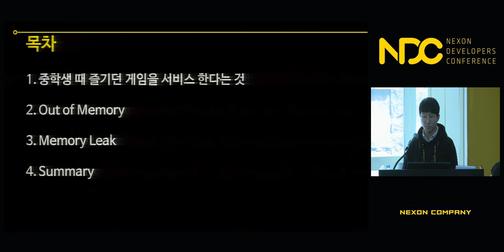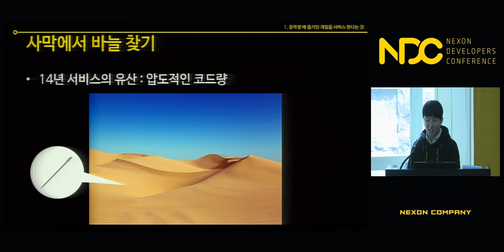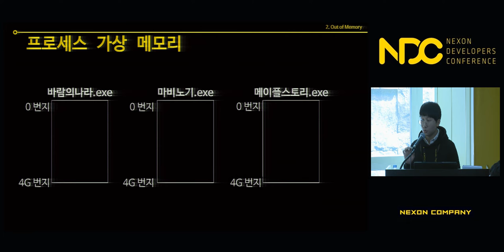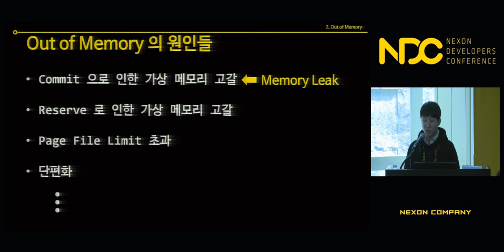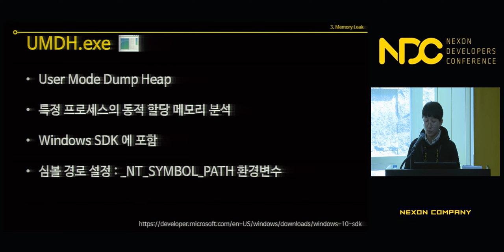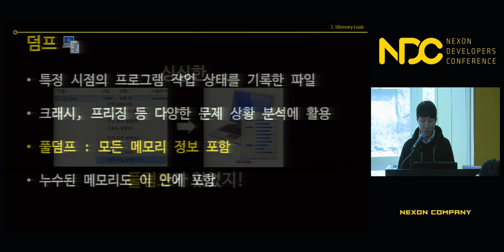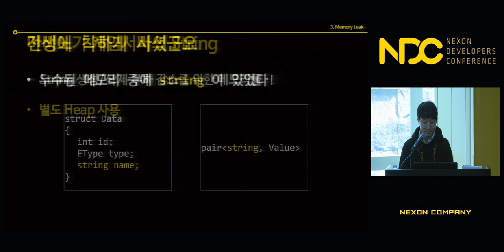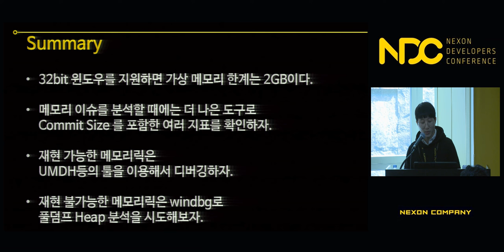[NDC] 서버야 아프지마 - 신입 개발자를 위한 윈도우 메모리릭 디버깅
NDC 2018  [서버야 아프지마 - 신입 개발자를 위한 윈도우 메모리릭 디버깅] 세션 공유드립니다.

1. 발표자 성함 : 최동민

2. 발표자 소개 : 2014년부터 넥슨코리아 마비노기 기술유닛에서 근무하고 있는 4년차 프로그래머. 컨텐츠 개발, 해외 라이브, 클라이언트/서버 최적화 등 다양한 경험을 쌓고 있습니다.

3. 세션 소개 : 라이브 기간 15년. 총 코드 규모 00만줄. 이 코드의 바다에서 메모리릭의 원인을 어떻게 찾을 수 있을까요? 이 세션에서는 C++로 개발된 유서 깊은 라이브 게임이라면 피할 수 없는 메모리 문제에 대한 케이스 별 접근 방법에 대해 알아보고, 재현 가능 여부에 따른 메모리릭 추적 방법에 대해 공유합니다. 학부생이나 신입 개발자 분들께서 멀지 않은 미래에 겪게 될 메모리 관련 이슈를 해결하시는 데 도움이 될 것입니다.

감사합니다.